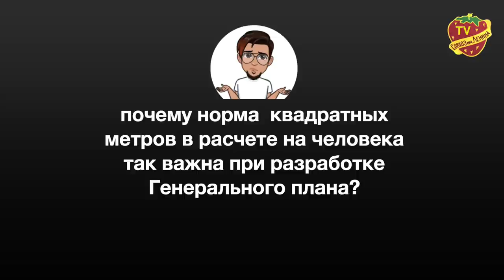Что пытаются утаить от жителей городского округа | Грудинин отвечает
Павел Грудинин подробно рассказал о том, что пытаются утаить от жителей нашего городского округа. Какие мины замедленного действия закладывают единороссы, которые навсегда изменят жизнь обычных людей к худшему? О комфортном проживании на нашей земле можно будет забыть. Что-же нужно делать? Как предотвратить негативное развитие событий. Об этом вы узнаете в нашем новом видео.